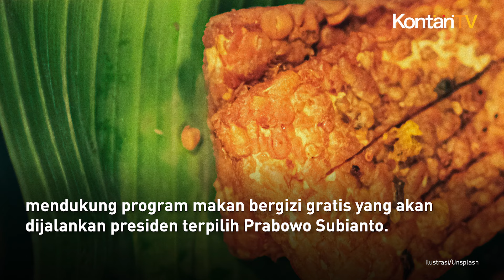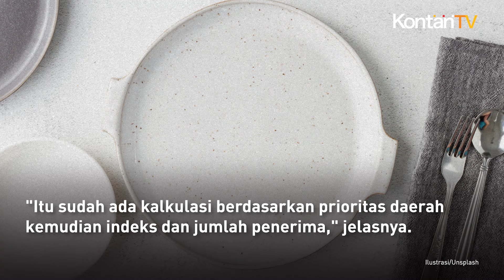Prabowo Siapkan Program Makan Bergizi Gratis, Pengusaha Tahu Tempe Minta Dilibatkan | Kontan News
Gabungan Koperasi Produsen Tempe Tahu Indonesia (Gakoptindo) mendukung program makan bergizi gratis yang akan dijalankan presiden terpilih Prabowo Subianto.

Ketua Umum Gakoptindo Aip juga megaku siap jika dilibatkan dalam program tersebut.

Menurutnya, dengan melibatkan koperasi produsen tahu tempe secara tidak langsung sudah turut meningkatkan kesejahteraan masyarakat.